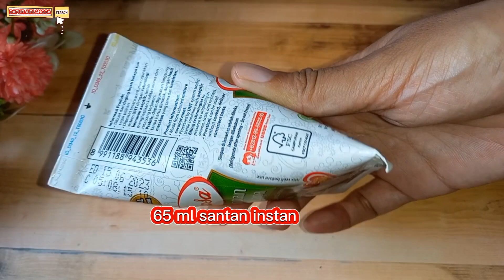MASAKAN KHAS BALI | RESEP AYAM SISIT BALI YANG GURIH DAN ENAK COCOK DISAJIKAN DENGAN NASI HANGAT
BAHAN-BAHAN:
1/2 ekor ayam broiler ukuran sedang
5 siung bawang merah
5 siung bawang putih
1 batang serai
1 butir kemiri
2 ruas kunyit
2 ruas kencur
1 ruas jahe
1 ruas lengkuas
3 lembar daun jeruk
Terasi secukupnya
Gula merah secukupya
Asam secukupnya
15 buah cabe rawit
5 buah cabe merah besar
65 ml santan instan
Saos tiram secukupnya